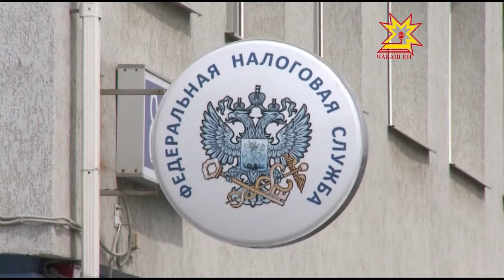Брифинг в налоговой. Имущественные налоги.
Налоговая служба республики начала рассылку уведомлений на уплату имущественных налогов за 2014 год. Их получат автовладельцы, собственники земельных участков и недвижимости. О том, что изменилось в этой сфере с прошлого года, в нашем материале.